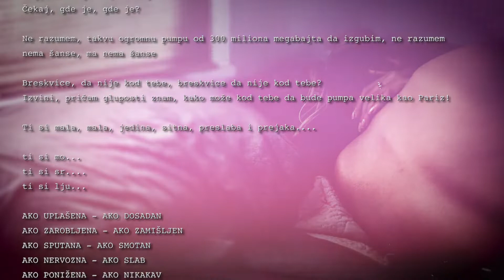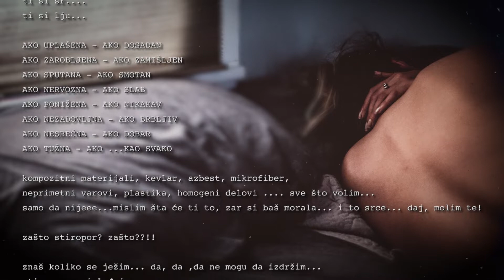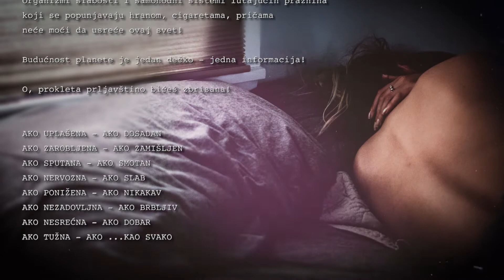Laura 2000 - Ako ako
Naslovna stvar AKO AKO sa novog albuma ... DA ELEGANTNO UMIREŠ POD NEOBORIVIM ALIBIJEM SNA ...

Rok opera na stihove iz zbirke poezije KNZNIER (krnji kanconijer) Milana Mrđe, iz koje je kasnije nastala predstava LAURA, MOLIM TE...
Na početku beše knjiga, naravno, knjiga koja je neminovno morala da se obuče u muziku preko Laure 2000 , i dalje, na kraju da završi na sceni u otelotvorenom junaku koga je maestralno oživeo Nikola Rakočević.

LIRYCS:

mmmm...ti znaš da sam ja ogroman
jesam, jesam ... aha
vidi se, vidi...da , tako je to, priroda ...ma daa, da

ha, gde mi je srce?!
sad je bilo tu, sad je bilo tu...
Hej, vidiš ga negde? Hej !
Čekaj, gde je, gde je?

Ne razumem, takvu ogromnu pumpu od 300 miliona megabajta da izgubim, ne razumem
nema šanse, ma nema šanse

Breskvice, da nije kod tebe, breskvice da nije kod tebe?
Izvini, pričam gluposti znam, kako može kod tebe da bude pumpa velika kao Pariz!

Ti si mala, mala, jedina, sitna, preslaba i prejaka.

ti si mo...
ti si sr.
ti si lju...

REF:
AKO UPLAŠENA - AKO DOSADAN
AKO ZAROBLJENA - AKO ZAMIŠLJEN
AKO SPUTANA - AKO SMOTAN
AKO NERVOZNA - AKO SLAB
AKO PONIŽENA - AKO NIKAKAV
AKO NEZADOVLJNA - AKO BRBLJIV
AKO NESREĆNA - AKO DOBAR
AKO TUŽNA - AKO ...KAO SVAKO

kompozitni materijali, kevlar, azbest, mikrofiber,
neprimetni varovi, plastika, homogeni delovi sve što volim...
samo da nijeee...mislim šta će ti to, zar si baš morala... i to srce... daj, molim te!

zašto stiropor? zašto??!!

znaš koliko se ježim... da, da ,da ne mogu da izdržim...
stiropor me izluđuje srce
ježim se, ludački se ježim na svaki otkucaj tvog srca

celo moje biće se zemljotresno potresa od pravilnog sintetičkog šuška tvog srca.

Gade mi te proizvoljnosti.
Organizmi slabosti i samohodni sistemi lutajućih praznina
koji se popunjavaju hranom, cigaretama, pričama
neće moći da usreće ovaj svet!

Budućnost planete je jedan dečko - jedna informacija!

O, prokleta prljavštino bićeš zbrisana!

a osnovni info o nama je uvek isti :

Laura 2000 je medij.
Koji emituje ljubavne poruke.
Ljubavne poruke o paklu najveće savremene provalije,
veće od svih informatičkih okeana i himalaja.
pukotine, užasne razvaline,
provalije - provalije između vas dvoje.